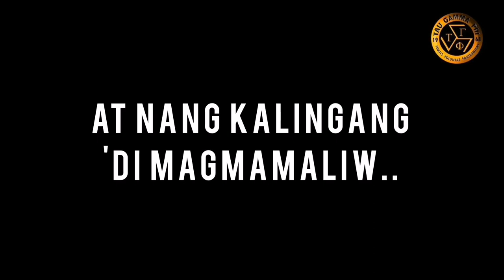CITY OF CABUYAO TRISKELION EXEUTIVE COUNCIL LIST OF REGISTERED CHAPTERS VER. 3 - THE GOOD PEOPLE TV